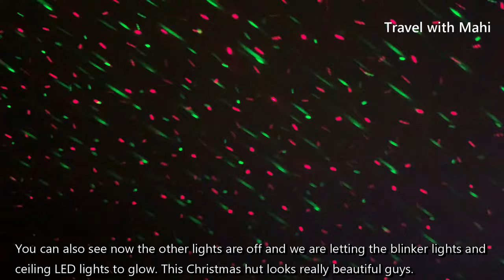How to make Christmas hut easily in Tamil / நத்தார் பண்டிகைக்கு பாலன் குடில் / Travel with Mahi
வணக்கம் நண்பர்களே!

இந்த காணொளி வடக்கு ஆஸ்திரேலியாவின் தலைநகரமான டார்வின் நகரிலே படம் பிடிக்கப்பட்டது. இந்த காணொளியில் நத்தார் பண்டிகைக்கான பாலன் குடிலை நாம் எவ்வாறு இலகுவாக இயற்கை பொருட்களை வைத்தே செய்யலாம் என்று காட்டியுள்ளேன். அனைவருக்கும் நத்தார் பண்டிகை வாழ்த்துக்கள் உரித்தாகட்டும்.

Hi Everyone!

This video was filmed in Darwin, Australia. In this video I have shown how to make a Christmas hut easily from natural objects we receive from our environment. I wish everyone a very happy Christmas.